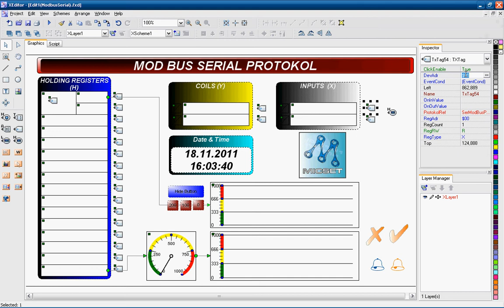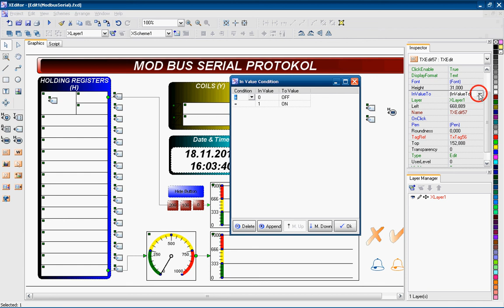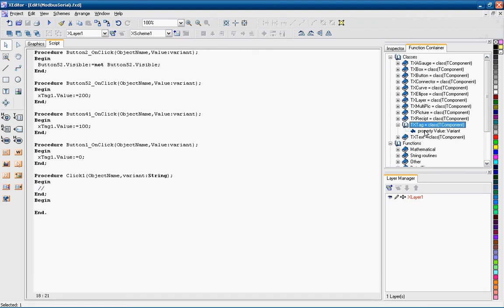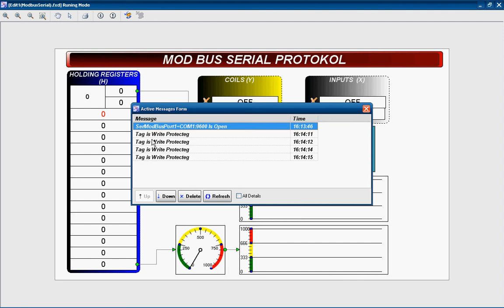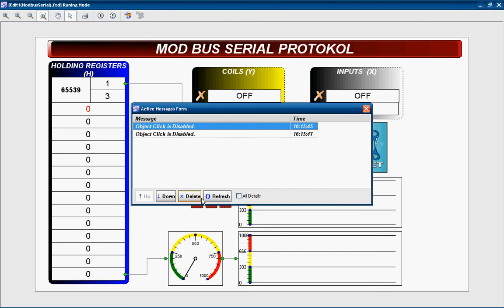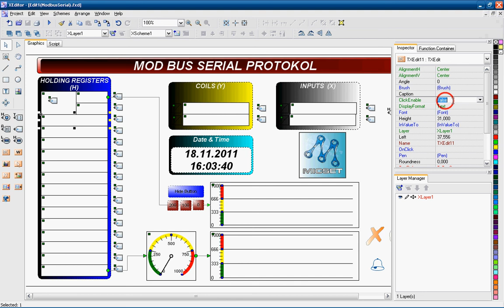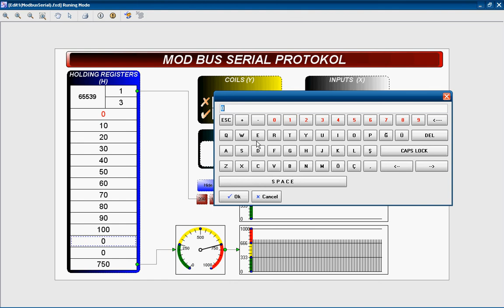Micset XEdit ( ModBus RTU Serial1)